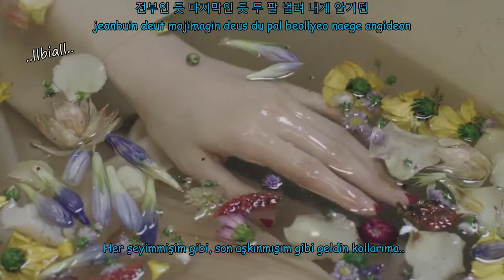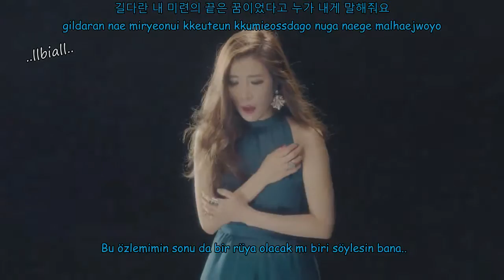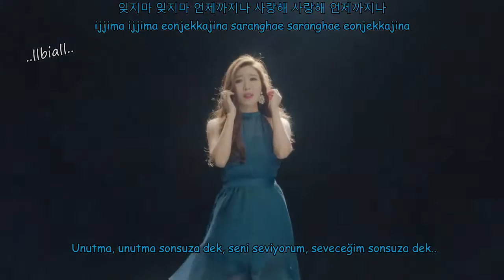DAVICHI - Beside me Türkçe Altyazılı (Han/Rom)